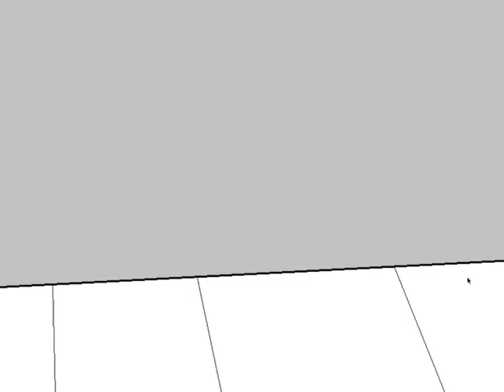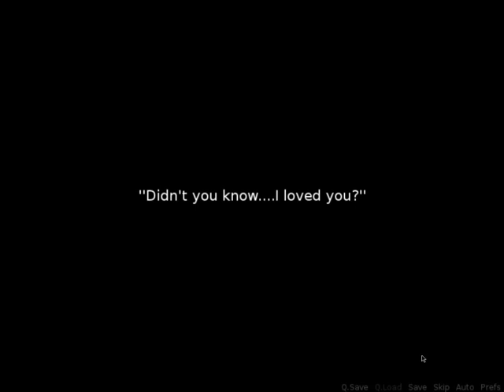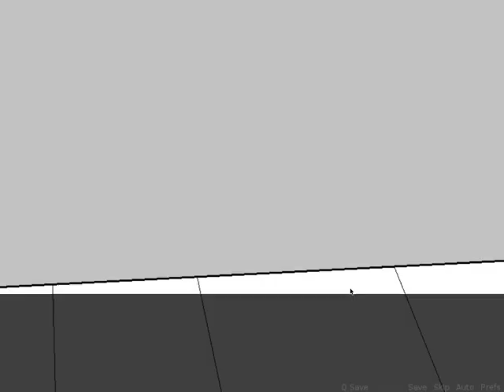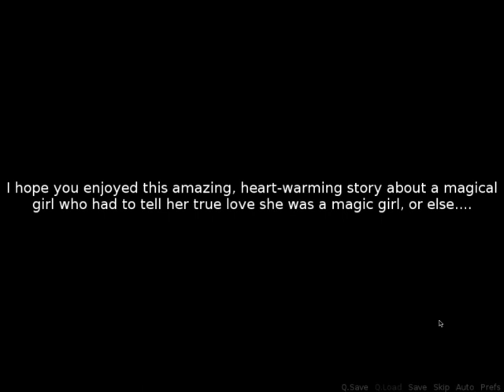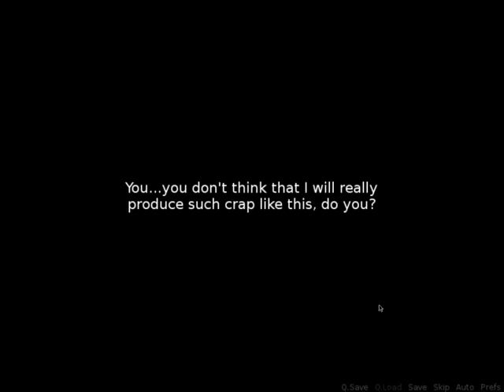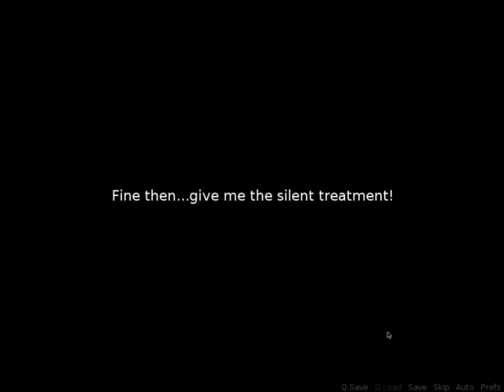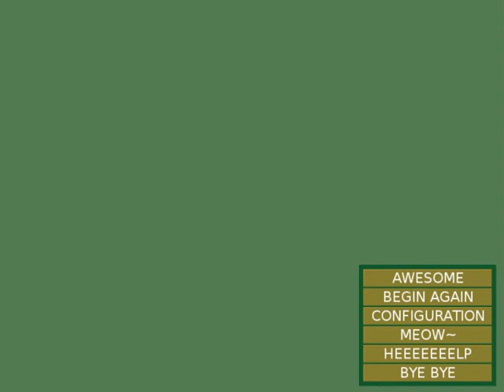Dev Plays her first game - My Magical Girl Romance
Why the heck did I make this?!

Welcome to the first episode of "Dev Plays" where I play my own games that I've created! Today we look at "My Magical Girl Romance", a crack game I made for the 2nd (and I think last) annual Worst VN Challenge. The idea was to make a visual novel so bad. it just sucks. The rule was not to make it so bad it's good, which my entry ended up being haha. Because the voice over had so much peaking, I actually had to level the recording so your ears don't bleed out--however, I think the settings on OBS might be at fault for making it peak worse, so. my apologies for that, I'm still new to screen capturing.